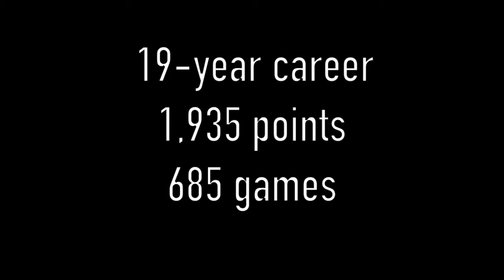Hector Marinaro Arena Soccer Legend